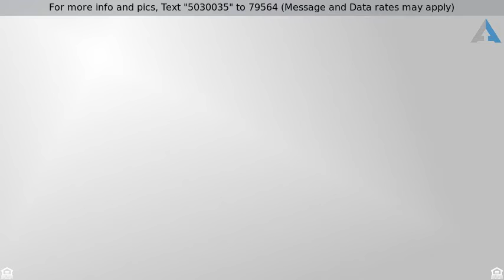Priced at $1,375,000 - 5500 Smokey Mountain Way, Yorba Linda, CA 92887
Gorgeous Vista Estates in Bryant Ranch

Gorgeous Vista Estates in Bryant Ranch. Interior track location w/sunrise views from backyard. Grand entry w/high ceilings & spiral staircase leading to 2nd floor w/5 bedrooms & 3 full bathrooms. Formal entry leads into a high ceiling living room & formal dining room. Large kitchen w/center island, garden window, eating area, granite counters, built in Sub-zero refrigerator, walk in pantry, tons of storage cabinets, GE Monogram five burner gas cook-top, microwave & double ovens. Kitchen is open to large Family Room w/wall of windows w/view & slider to back patio. Downstairs also; a full bath, executive style office that could be a 6th bedroom next to full bath & a huge laundry room w/utility sink, double door storage closet & access to the 3-car garage. Upstairs, the master suite has a vaulted ceiling, wall of windows to enjoy the view, extra large slider to the deck & a retreat area. Master bathroom has double sinks, makeup vanity, spacious walk in closet, soaking tub & separate shower. 2 of the over-sized upstairs bedrooms connect by a double sink Jack & Jill bath & 1 has direct access to the hall bath; en-suite style. All bathrooms have granite counters & upgraded tile floors. Easy lifestyle landscaping w/auto sprinklers in the front & back yards. Backyard includes a view patio, eating island w/built in gas grill. Solar Energy; all paid. Parks in neighborhood, quiet single loaded street, rolling hills & a bit of a country. Award winning Yorba Linda High School.